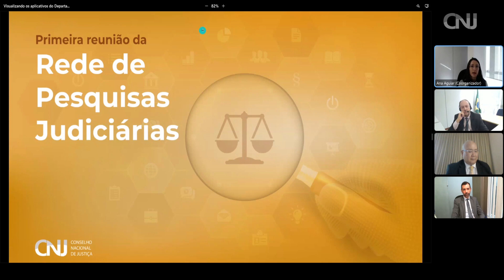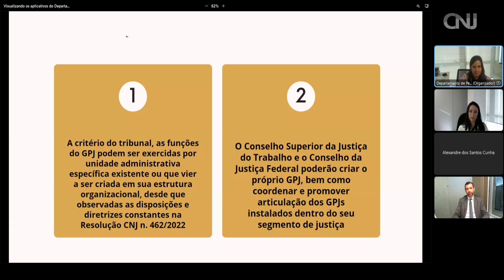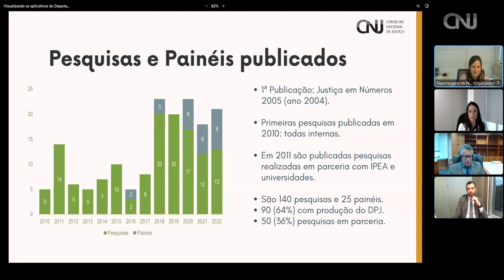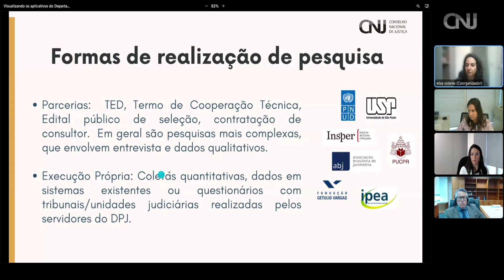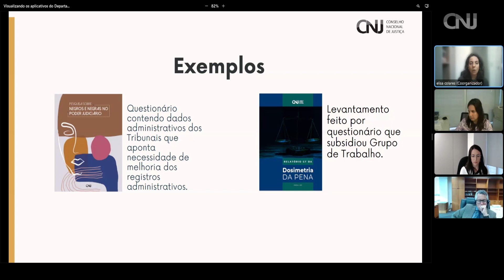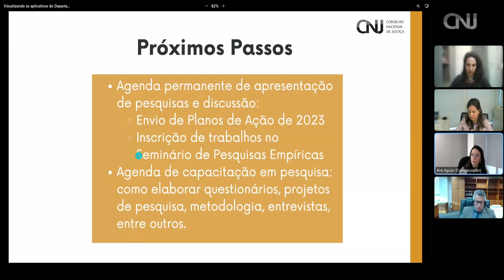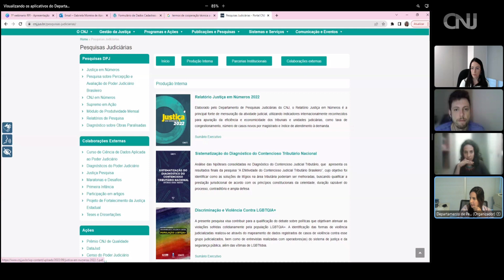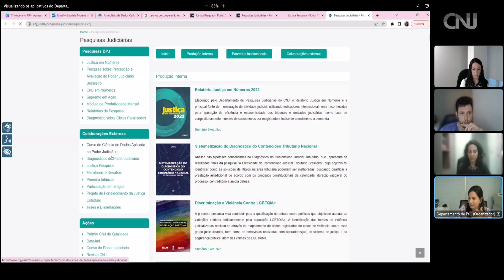Primeira Reunião da Rede de Pesquisas Judiciárias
Reunião realizada em 15 de dezembro de 2022 com o objetivo de conhecer membros da Rede de Pesquisas Judiciárias, trocar conhecimentos e pactuar ações para o ano de 2023.